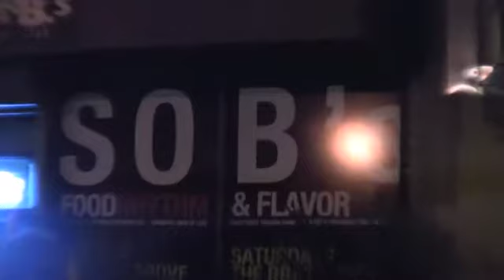WAVE THE INTERNATIONAL FLAG PARTY PT 2 / TOUCH-UP TV‬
SOCA MADNESS @ S.O.B PREP CAMP LIFE STYLE
MORE INFO CALL:
S.O.B.'S
204 Varick St